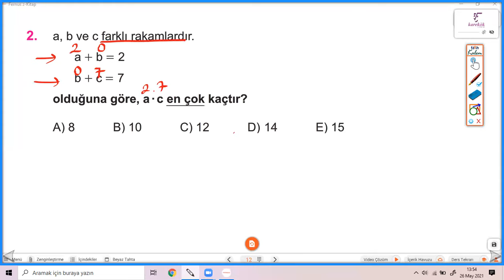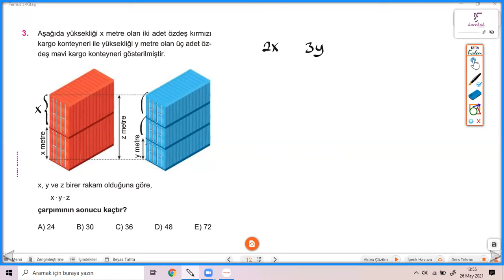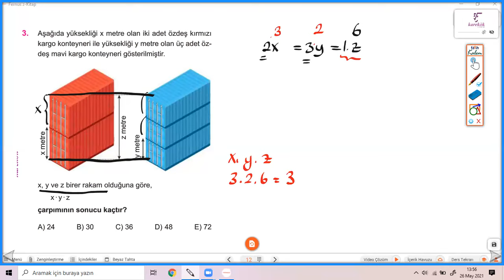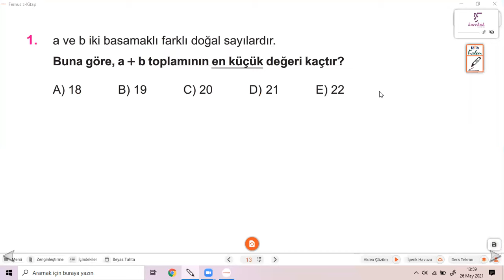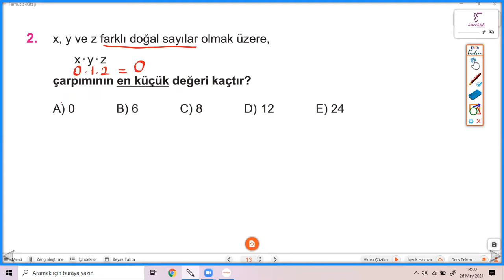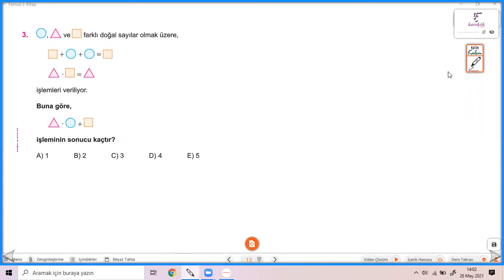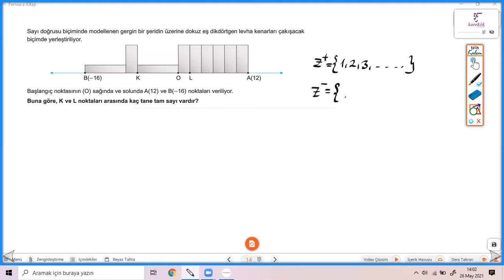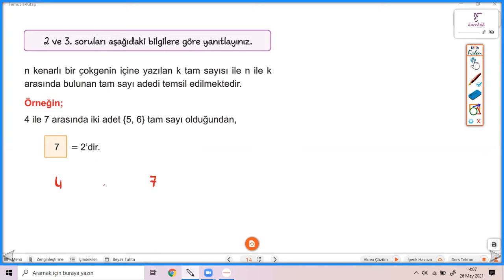SAYI KÜMELERİ ve İŞLEM YETENEĞİ KÖŞETAŞI 1.1- 1.2- 1.3 KAREKÖK YAYINLARI (MATEMATİK SIFIR)